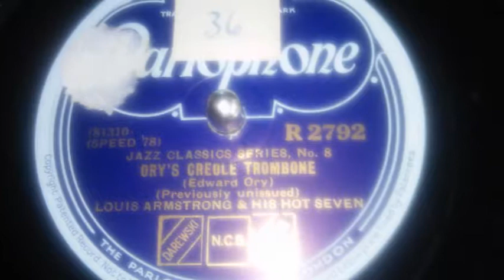Ory's Creole Trombone- Louis Armstrong and his Hot Seven 1927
Recorded in Chicago 9/2/1927